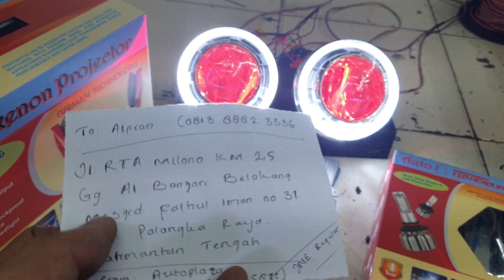Solusi lampu mobil terang fokus nyorot lebar no silau tembus hujan Auto1 HID Projie 3.0 full metal